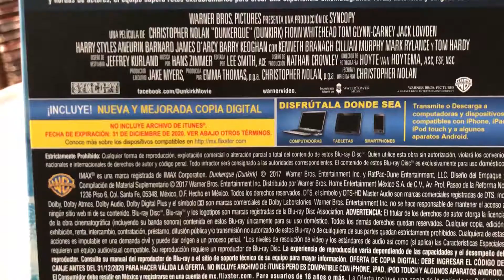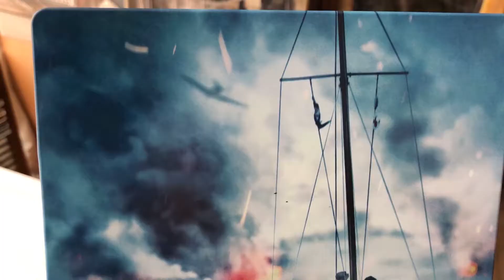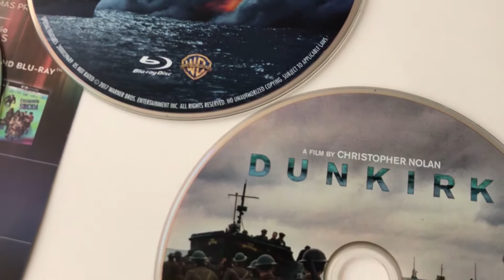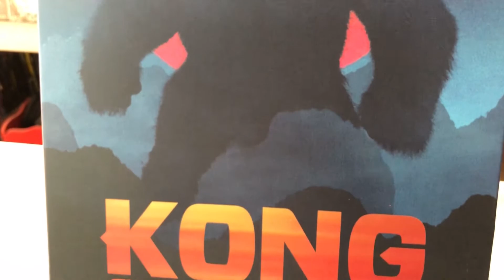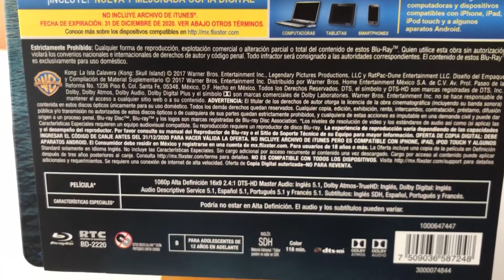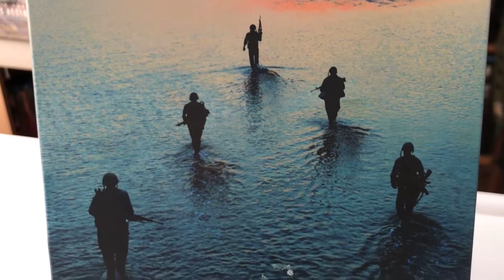DUNKERQUE/KONG: ISLA CALAVERA| Doble Unboxing Steelbook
Hola amigos hoy les comparto un unboxing al 2x1 de dos cintas nominadas a los premios de la Academia, excelentes ediciones para tenerlas a la colección.